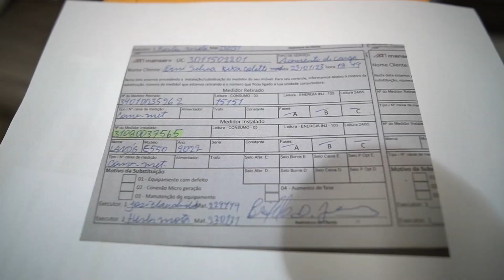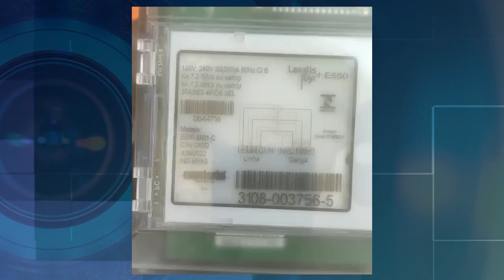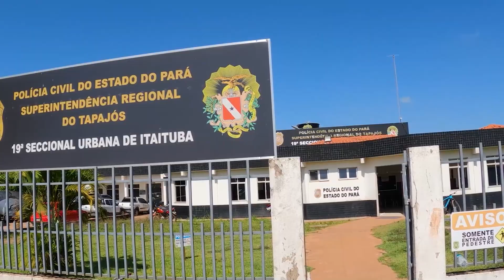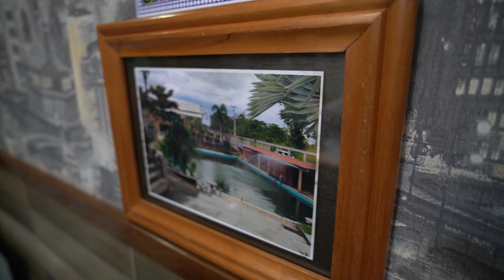Empresário denuncia Equatorial após ser acusado de furto de energia e provar inocência, em Itaituba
Segundo “Magrão”, funcionários da Equatorial instalaram um medidor com registro de furto em seu empreendimento e, dois meses depois, retornaram lhe acusando de furto de energia; empresário chegou a ser conduzido para a delegacia.